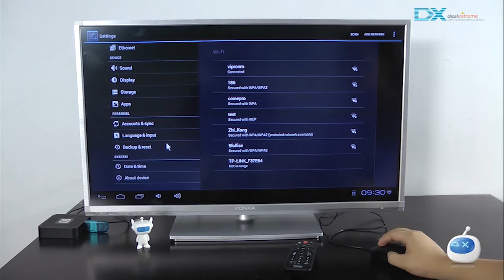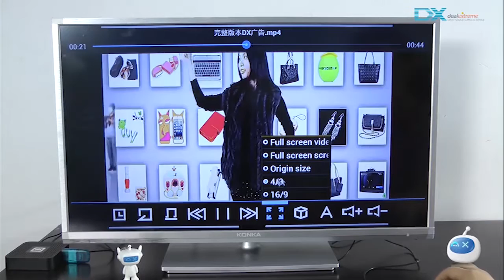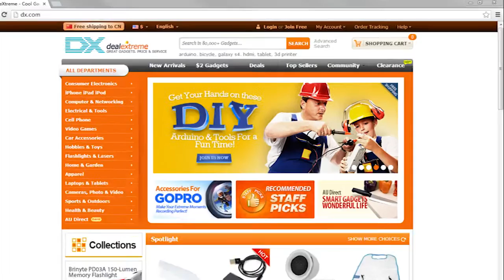DealeXtreme: Jesurun Q5 Android 4.0 Google TV Media Player IPTV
Brand: Jesurun
Operating System: Android 4.0
Chipset: Allwinner A10
CPU: Cortex A8
Processor Frequency: 60~1008MHz
GPU: Mali 400
Memory: DDRIII 1GB
Storage: 8GB
Wi-Fi: 802.11b/g/n
OTG: Supports
Memory Card Type: TF card
Max Extended Capacity: 32GB
External HDD: 1TB
Audio Formats: MP3 / WMA / WAV / OGG/OGA / FLAC / APE / AAC/M4A / RM
Video Formats: H.264 / VP8 / RV / WMV / AVS / H.263 / MPEG4
Video Codecs: H.264 / VP8 / RV / WMV / AVS / H.263 / MPEG4
Picture Formats: JPEG / JPG / BMP / GIF
Subtitle Formats: Sub Station Alpha [.ssa]
Output Resolution: 1080p
3D: Active shutter / polarization
HDMI: V1.4
USB: USB 2.0
Wireless Keyboard/Mouse: 2.4GHz
Video Output: HDMI, AV
Audio Output: HDMI, AV